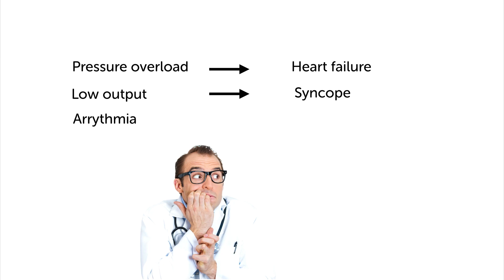Why is aortic stenosis an important diagnosis to make?